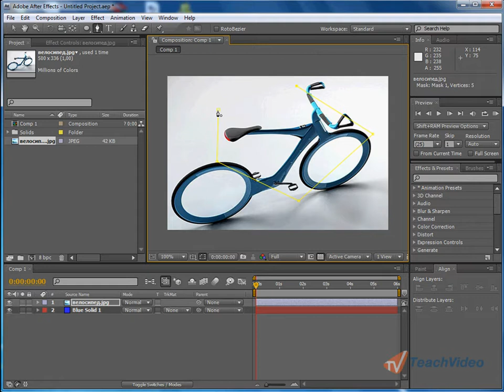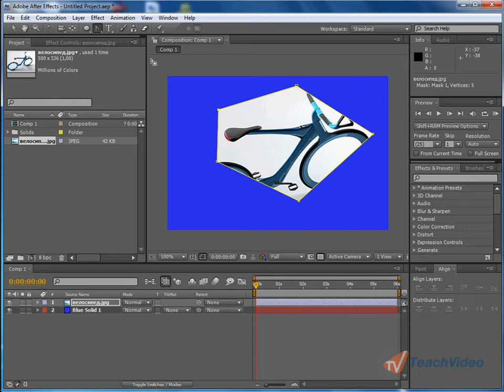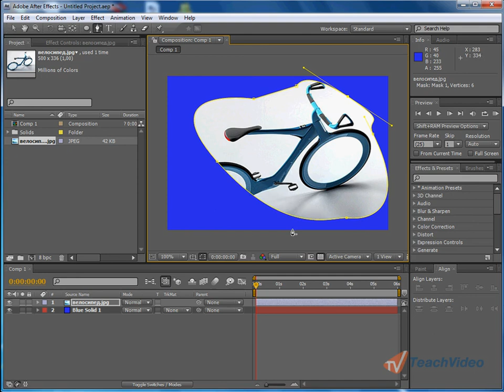Рисование маски в Adobe After Effects CS5 (26/49)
- тысячи обучающих роликов на нашем сайте бесплатно!   Маска может представлять собой фигуру или контур, созданный в слое. Маску можно нарисовать как с помощью конкретного инструмента, так и вручную. В данном уроке мы рассмотрим более сложный пример создания маски, рисование маски вручную. Создание маски индивидуальной формы помогает более конкретно указать прозрачные и непрозрачные области. Как и в предыдущем уроке, нам понадобятся два материала в композиции -- сплошной слой и графическое изображение, находящееся над ним.